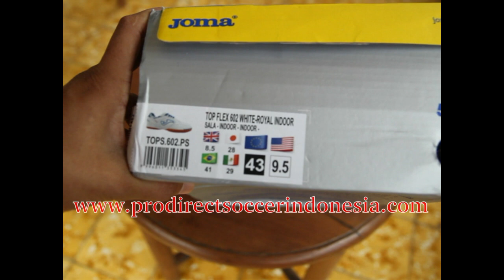Sepatu Futsal Joma Top Flex 602 White Royal Indoor TOPS602PS Original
Kaskus : prodirectsoccer
Tokopedia : sepatufutsalpro
Bukalapak : sepatufutsale
Line : sepatufutsale

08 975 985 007 / Whatsapp rede
BBM D41C7016